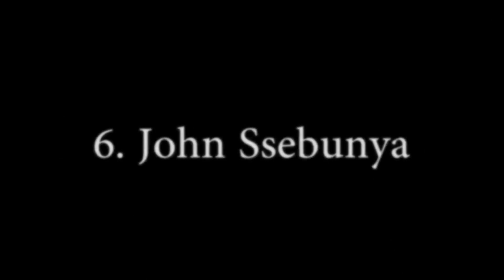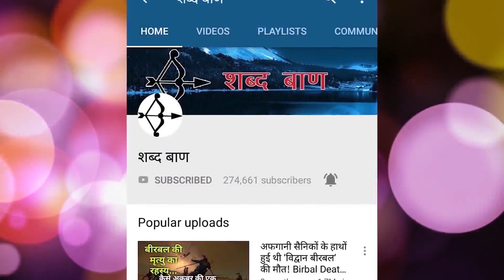अद्भुत बच्चे जिन्हें खूंखार जंगली जानवरों ने पाला... Animal Saved Human Life...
वैसे तो इंसान को एक सामाजिक प्राणी के रूप में जाना जाता है परंतु कई बार ऐसा भी हुआ है जब जानवर इंसान से बढ़कर सामाजिक बन गया है हमारे इतिहास में कुछ ऐसे उदाहरण है जिसमें कुछ जंगली जानवरों ने जो कि मांसाहारी और खूंखार कहलाते हैं इंसानी बच्चों को पाल पोस कर बड़ा किया और उन्हें किसी भी तरह की हानि नहीं पहुंचाई आज हम ऐसे ही कुछ घटनाओं पर बात करेंगे जहां पर खूंखार जंगली जानवरों ने इंसान से बढ़कर इंसानियत दिखाई और इंसानों द्वारा ठुकराए गए बच्चों को पाल पोस कर बड़ा किया तो चलिए बढ़ते हैं हमारी इस वीडियो की तरफ जिसमें हम जानेंगे जानवरों द्वारा पाले गए कुछ बच्चों के बारे में.